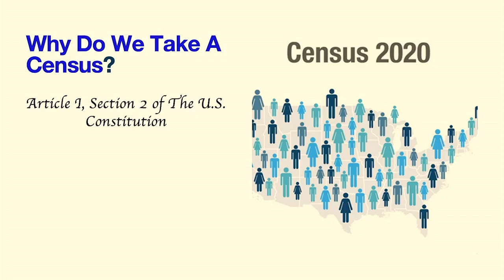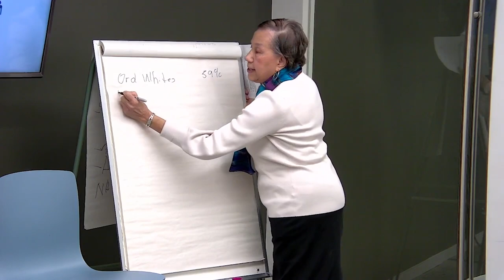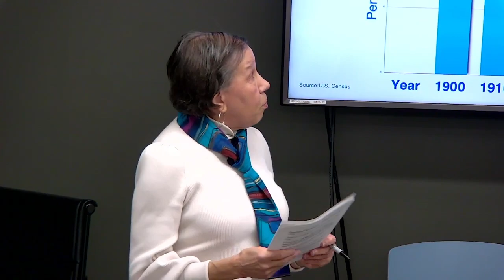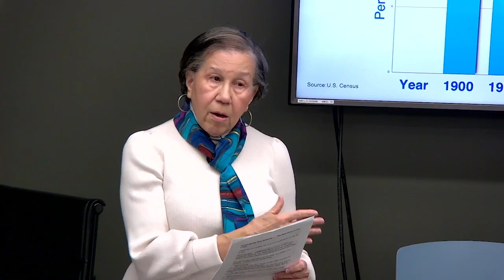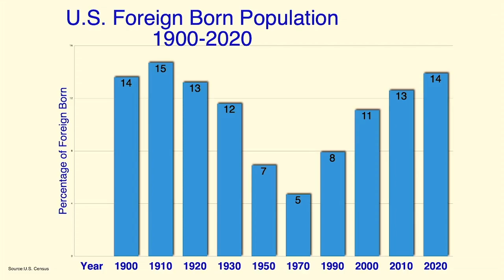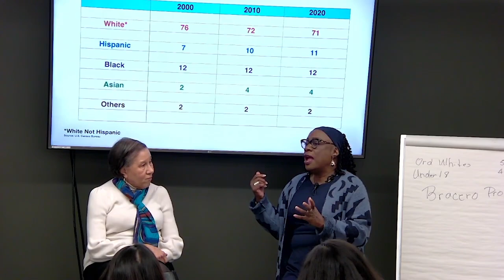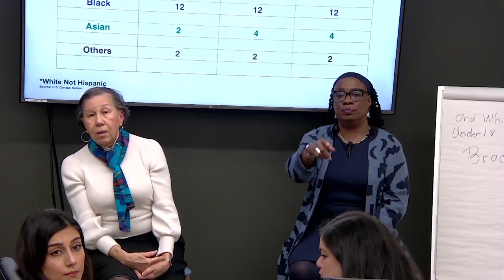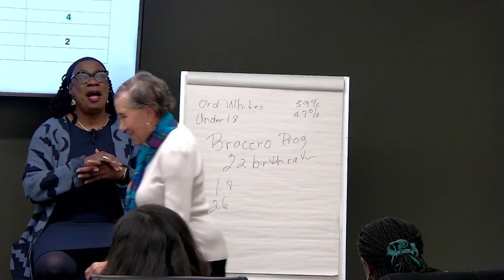America is Changing: How to Cover it and Find Out Why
Though Newsrooms Aren’t as Diverse as America, Journalists Must Master Demographic Shifts. Bobbi Bowman and her Washington Post colleagues demanded equity in American newsrooms in the early 1970s. Journalists must document how America has kept on changing, she says.

Veteran journalist Bobbi Bowman began her conversation with NPF Widening the Pipeline fellows by offering a word of thanks, from herself and her journalistic peers.

“I and many of my friends spent much of our careers fighting to diversify our newsrooms because diversity means accuracy, and accuracy is job one for journalists,” Bowman said. “To look at you all, you are the realization of our work, our hopes, and our dreams, and I just thank you so much for being here.”

In the early 1970s, Bowman secured a place in journalism history as one of the Metro 7 reporters who filed an Equal Employment Opportunity Commission complaint charging the Washington Post with discrimination against its Black employees. Their action was among the first of its kind against a major newspaper, and it inarguably led to distinct change in many newsrooms.

Bowman’s career also included a distinguished stint as director of diversity with the American Society of Newspaper Editors. She has been a freelance author, a graduate student and family historian. While tracing the arc of her own life and professional journey, Bowman believes that the changing American demographic is fueling an incredible shift of consciousness. Journalists must grasp and communicate it to an increasingly fractured public.

“A hundred years ago, the results of the 1920 census hit this country like an earthquake, Bowman said. “Why? Because it showed for the first time the majority of people in the United States now lived in cities and not on farms. This was a massive shift in people, and most importantly, a massive shift in power.”

Bowman said the results of the 2020 Census hit America just as profoundly. “Because it showed for the first time, the only population growth was among minorities, folks who look like all of us in this room. And even more importantly, for the first time, the absolute number of white people had actually decreased in this country.

Journalists are navigating the brink of the “Next America,” Bowman said.  “No country has ever undergone the historic demographic change this country will go through for the next 20 to 30 years. You all are already covering this story whether you realize it or not, and this is going to be the story that you’re going to really cover the rest of your lives.”

“You will cover a country and cities and communities that are no longer defined by one race. White people are now the minority in our two largest states, California and Texas, and other states are going to follow.

“When the population changes, everything else changes. The food you see in your grocery store, the restaurants you find in your neighborhoods, the children you see at your schools, the labor force in this country, is changing from white to brown.”

Changing population is about who has power, Bowman said. “When the population changes, who runs City Hall changes, who runs the Congress changes, and who controls who the President changes. If you remember only one thing from this session, I hope you remember Bobbi said, ‘Changing population is not about numbers. It is about power.’ ”

“Now, what caused this incredible change in 1920 and in the 2020 census? One word describes both of that, it’s immigration. Immigration has literally changed the face of this country. Every 60 to 80 years we have an ugly immigration fight in this country. It started in the 1840s when the Irish came and there were signs that said ‘No Irish and dogs allowed.’ Then we had another one. But every 60 to 80 years, we have an immigration fight in this country, and we’re in the middle of another one of our very ugly immigration fights. Every time we fight over immigration in this country, we’re fighting about race.”

“So in summary, you’ll need to tell your viewers, your readers, your listeners, the implication for them, for their pocketbooks, their community, and their children, as this historic population change occurs, because people are afraid of change. That’s what this is all about. People are afraid of change, particularly when it threatens their power.”

Speaker: Veteran journalist Bobbi Bowman, one of The Washington Post Metro Seven